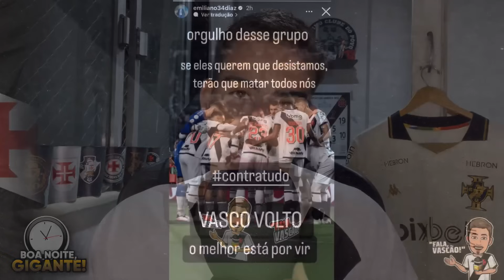ATÉ QUANDO, CBF? REGRA FOI RASGAD4 CONTRA O PALMEIRAS, MAS O PR0BLEMA COM O VAR NÃO É DE HOJE.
Após um dos erros mais grosseiros do futebol brasileiro desde a implementação do VAR, Vasco irá à CBF pela 4ª vez questionar a arbitragem no Brasileiro.